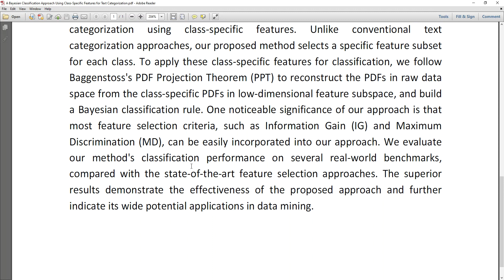A Bayesian Classification Approach Using Class Specific Features for Text Categorization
MTech,BTech,BE,ME,B.Sc,M.Sc,BCA,MCA,M.Phil

 * Complete Source Code
 * Complete Documentation
 * Complete Presentation Slides
 * Flow Diagram
 * Database File
 * Screenshots
 * Execution Procedure
 * Readme File
 * Video Tutorials
 * Supporting Softwares

Support Specialization
 * 24/7 Support
 * Ticketing System
 * Voice ConferenceA
 * Video On Demand
 * Remote Connectivity
 * Document Customization